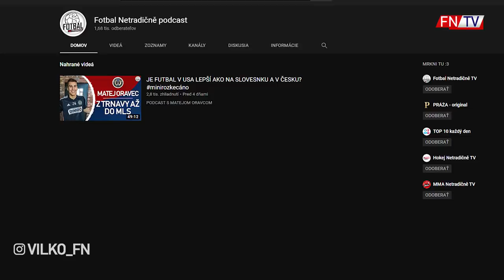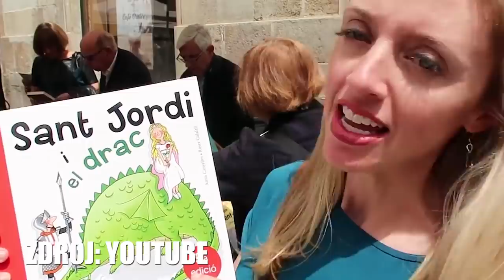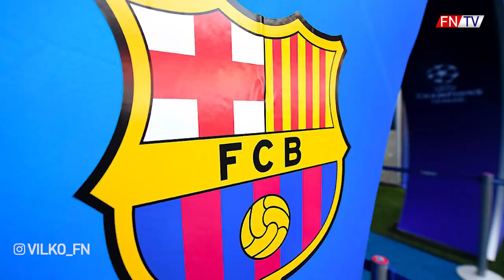FUTBALOVÉ LOGÁ A ICH TAJOMSTVA #1